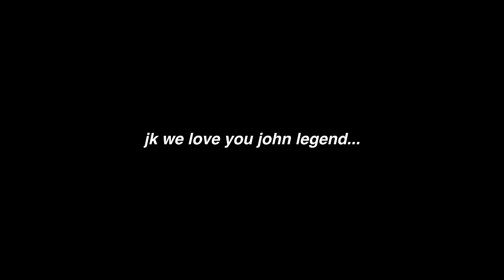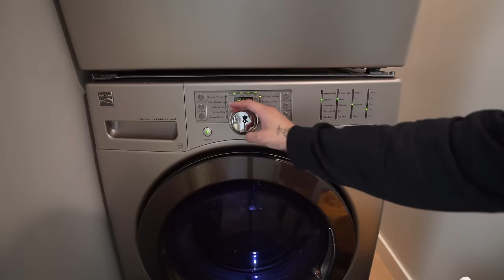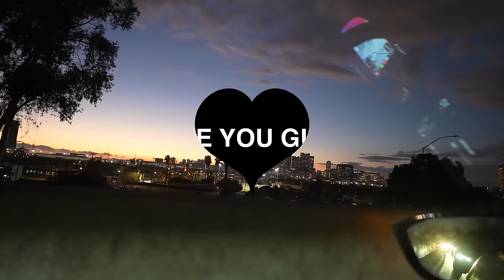LAST MINUTE meeting John Legend?!? 🫢 | VLOGMAS DAY 2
Welcome to VLOGMAS! I’ll be posting everyday at 9am PST sharp! SINGLE. DAY.

Tag me on my instagram with you watching this video for a shoutout!!